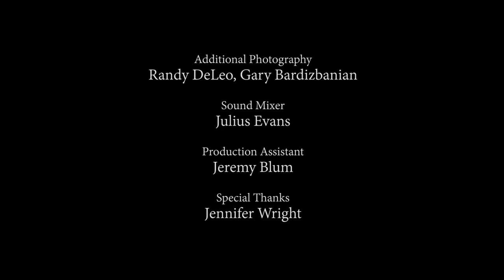American Horror Story: Freak Show - Extra-Ordinary Artists - Mat Fraser (captioned)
A radically different actor entertaining with his radical difference. Meet Mat Fraser who plays “Paul the Illustrated Seal” on American Horror Story: Freak Show.